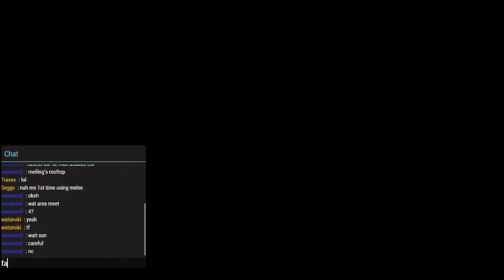[MHP3] HVS1C3 Welcome to Hell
sa wakas :D
(shameful pov)